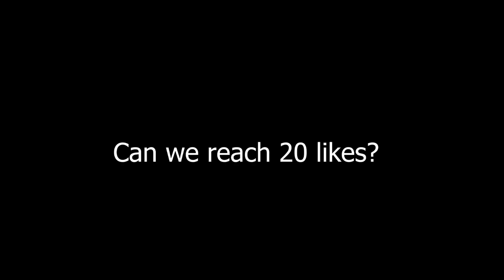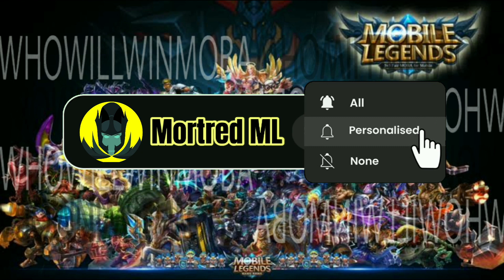CLINT vs BRODY - Who will win? (S30)